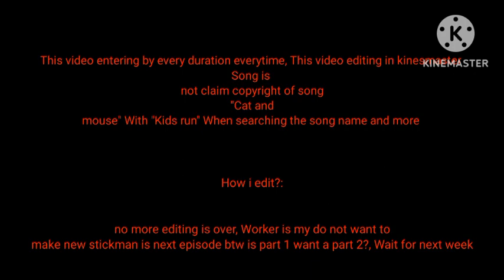As new character? no name- Alif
Anything is not over!

nama: Alif
nama panjang: alifudin
Umur: 8
umur asli: 8,75
kelas: 2,34
Kelas sekolah: SDN kebulen 5
nama berasal: Alif Arab,
editing: kinemaster capcut
Proses pembuatan: 5H-8H
rank gambar: 34 Lv

0:17 starting
0:39 Car Will loves
1:00 Alif down in high Restaurant

More in end
for 10D :D